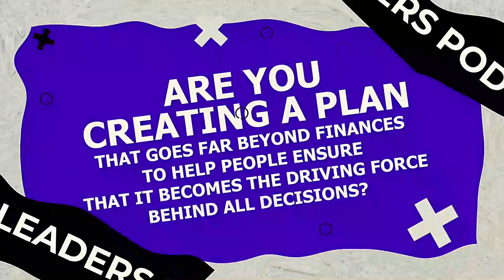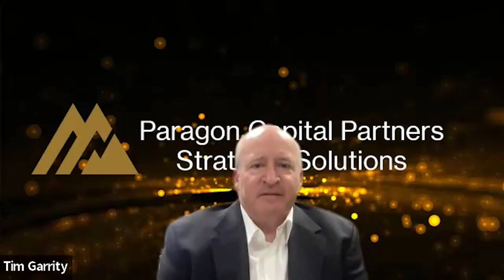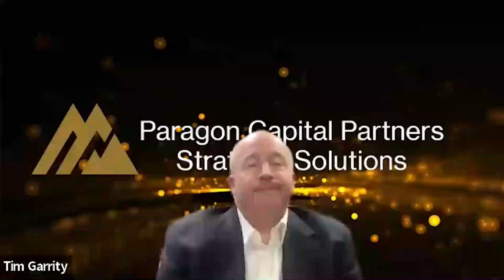Raj Aujla: Unlocking the Power of Advanced Healthcare Directives in Estate Planning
Raj Aujla, a highly specialized estate planning attorney at Aujla Legal based in Pasadena, California. His career journey alone is fascinating, having pivoted from pursuing a master's degree in cell and molecular biology to studying law and finding a unique intersection between the two fields. Now with nearly 13 years of legal experience, his strong focus is on facilitating the daunting yet vital process of estate planning. His detail-oriented approach has helped countless families protect their wishes, their children, and their legacy. His expertise in advanced healthcare directives in particular will be central to the discussion for this episode.

Listen to this informative Legacy Leaders episode with Raj Aujla about Importance of Estate Planning for the Middle Class, California’s Plan for Those without an Estate Plan, The Difference Between a Will and a Trust, The Importance of Advanced Healthcare Directives and Complete Estate Planning Package.

Here is what to expect on this week’s show:
● Realize the value of effective estate planning irrespective of your income bracket
● Witness the potential fallouts in California due to the absence of an estate plan
● Comprehend the distinct roles of wills and trusts in the realm of estate planning
● Understand why an advanced healthcare directive plays a pivotal role in your estate plan
● See the advantages a Limited Liability Company (LLC) brings to your business structure

With your Guest Host: Tim Garrity
Timothy S. Garrity is a CFA and President at Paragon Capital Partners, they serve a select clientele who have built significant wealth through a combination of business and professional success, as well as prudent investment decisions.  They introduce their clients to opportunities and solutions that they often did not know existed. In many cases, they help them shift their paradigms to recognize that special and exclusive strategies are available to them due to their exceptional success and wealth stratum.